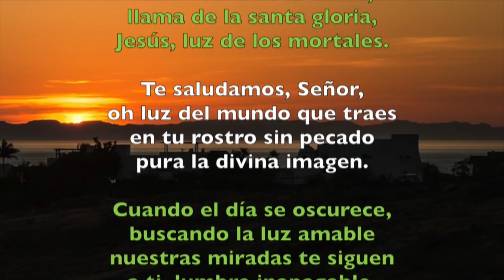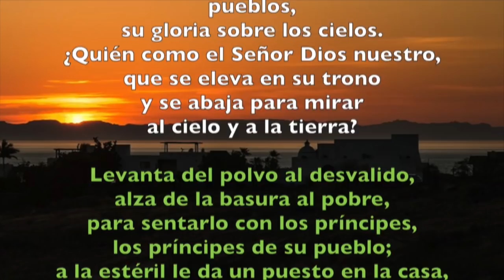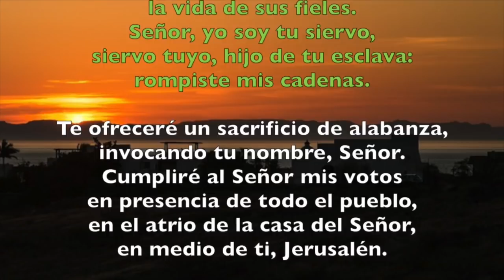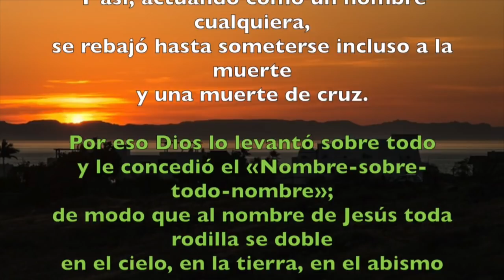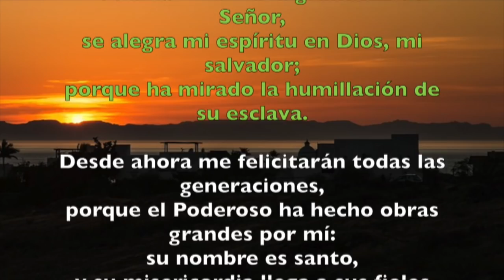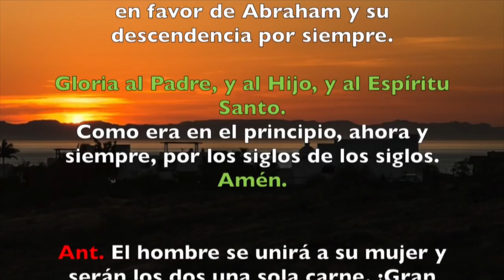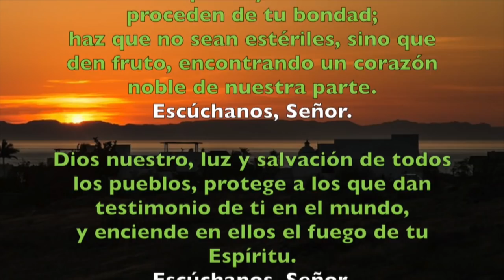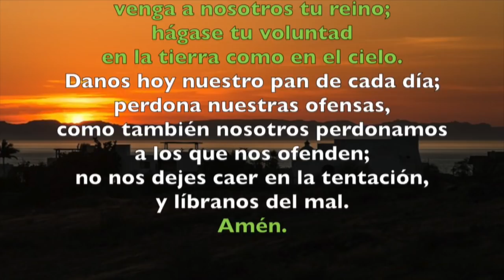Oración de la tarde (Vísperas), SÁBADO 6 DE OCTUBRE 2018 | Padre Sam